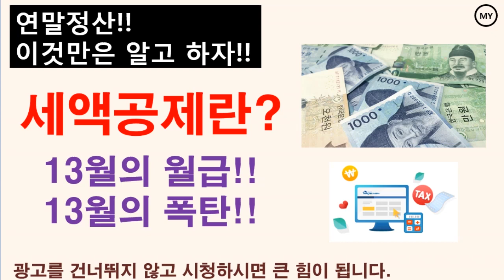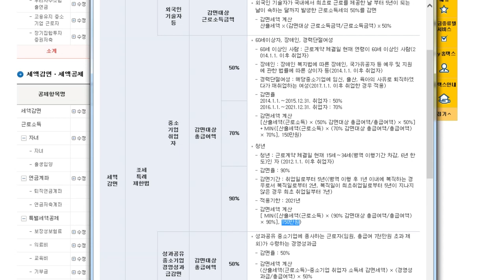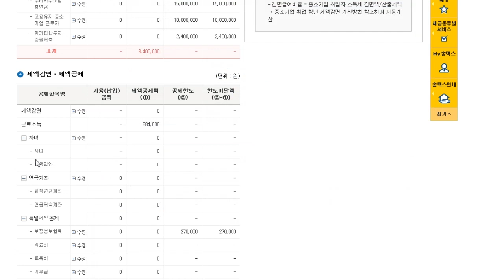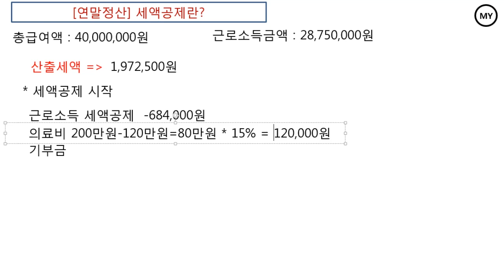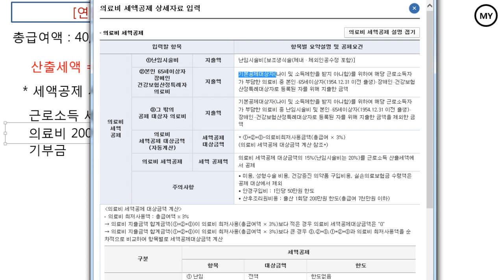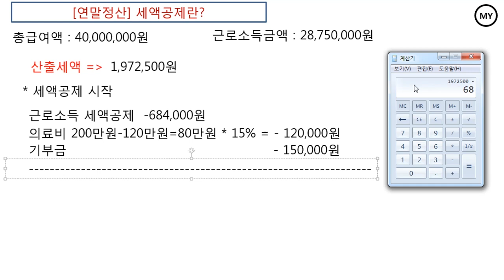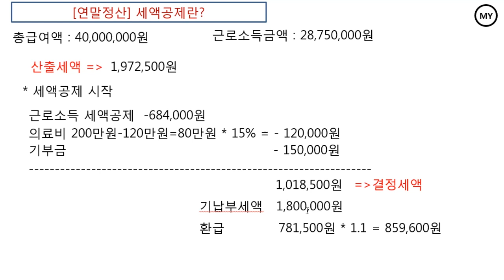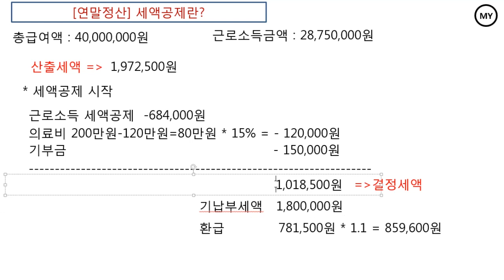[200][연말정산! 이것만은 알고 하자!!] ③세액공제란?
연말정산 마지막 시간으로 세액공제에 대해 알아봅니다.